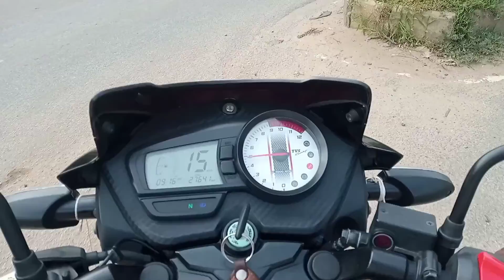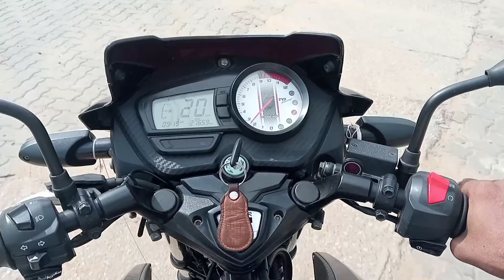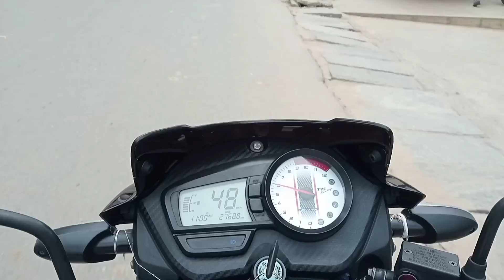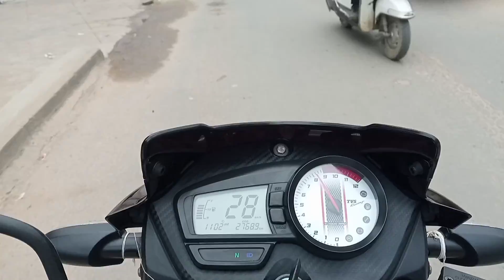my Tvs Apache 3rd service and service ke bad Kya power hai ride me dekhana